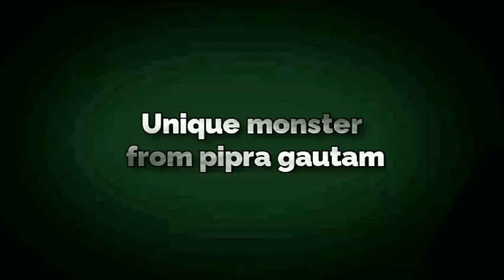electro homeopathic docter Jai prakash episode_13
unique monster from pipra
youtuber youtube video
youtube gaming
youtube videos

electro homeopathic docters
electro homeopathic docter pipra ka
electro homeopathic gilti ka ilaaj
electro homeopathic Dr. dhingra
electro homeopathic kya hai in Hindi
electro homeopathy
what is fever in human body
what is fever in Hindi
what is fever and types of fever
what is fever in human body in Hindi
what is fever temperature
what is fever
fever dishes
fever disease
fever disease treatment
fever disease in Hindi
fever Distribution
fever disco funk
fever distorted
fever disco song